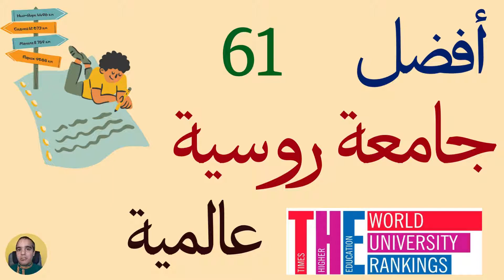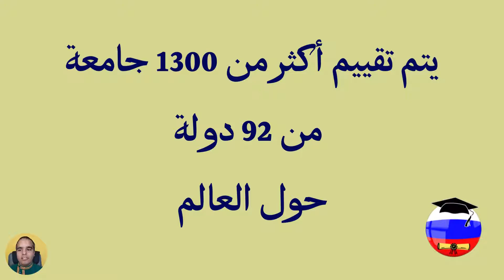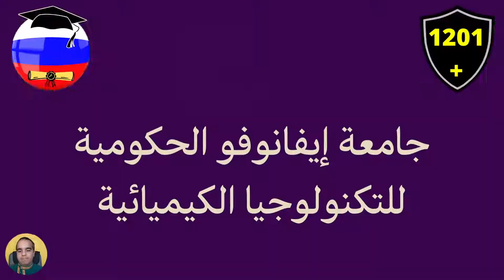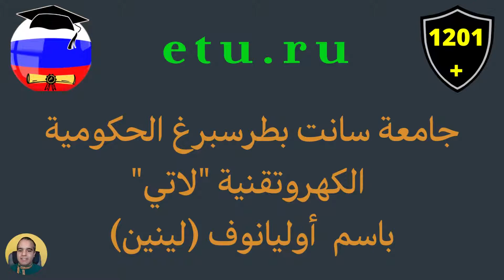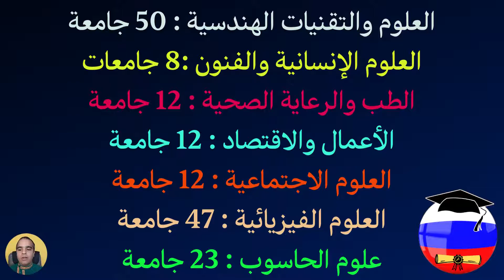تصنيف بريطاني لأفضل الجامعات الروسية عالميا لسنة 2022 / الجامعات الروسية المعترف بها عالميا : THE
في روسيا يوجد اكثر من ألف جامعة و لكن الاختيار صعب لذلك نحناج الى التصنيفات العالمية للجامعات الروسية و منها التصنيف البريطاني لسنة 2022